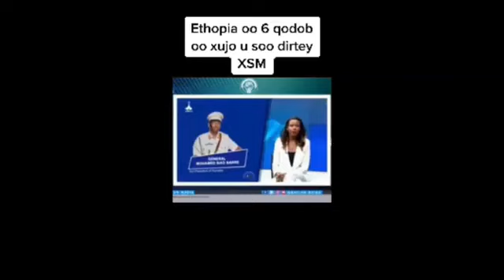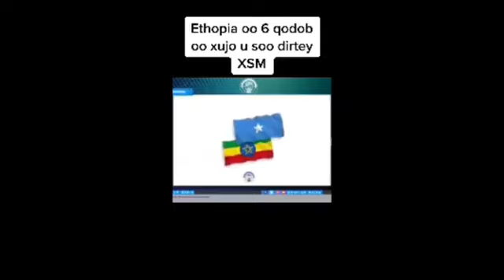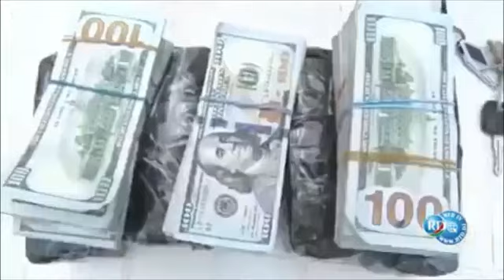War deg deg ah : Tigreegii oo la heeshiiyey shacabka gobolka sitti iyagoo iskla kaashanaaya sidii ee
War deg deg ah : Tigreegii oo la heeshiiyey shacabka gobolka sitti iyagoo iskla kaashanaaya sidii eey xukunka diig cabkaa ee Abye iyo doqonka mustafe cagjar .